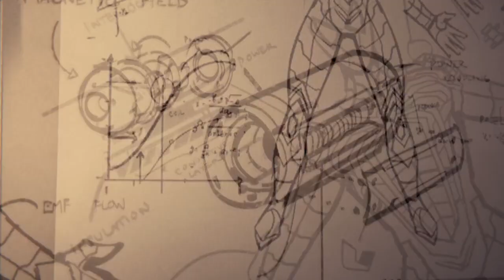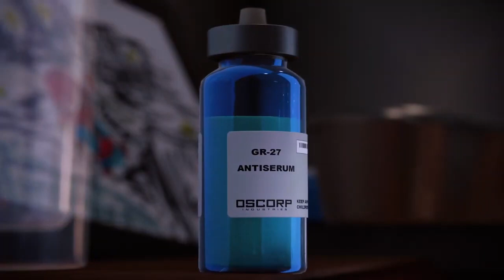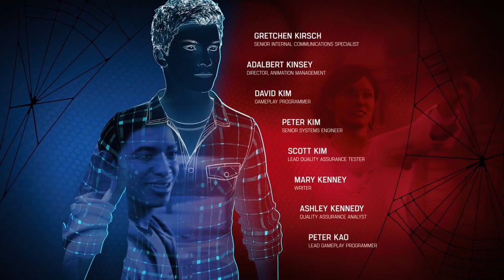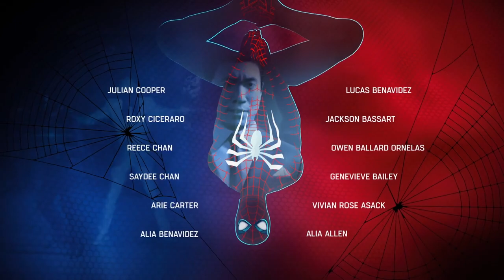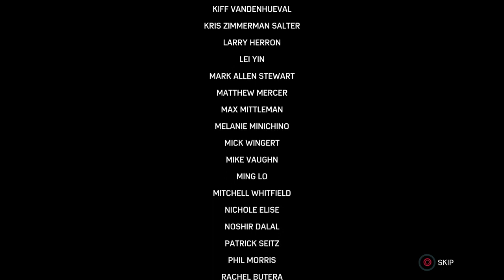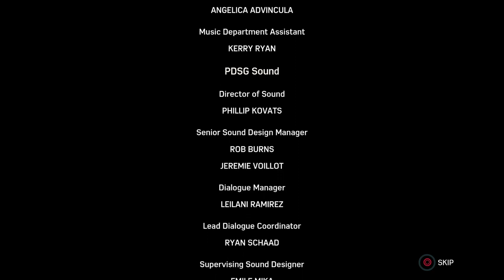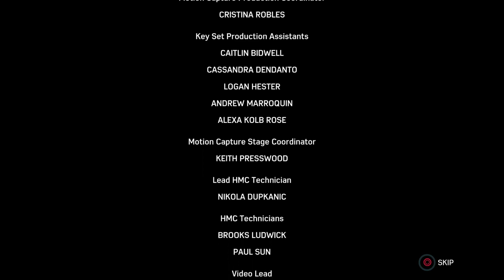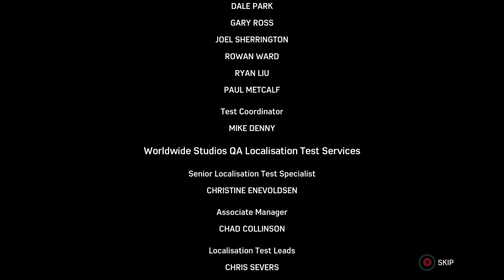Marvel Spider-Man Remastered Walkthrough Gameplay Part 26 Pax In Bello Ending Final Bossfight